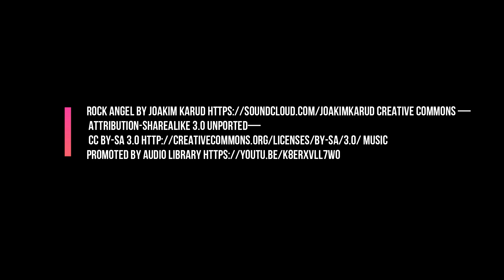Francisco Mendoza Drywall